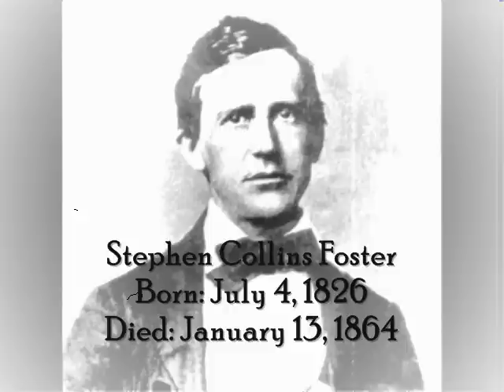Jennifer Warnes - "Hard Times (Come Again No More)" by Stephen Foster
"Hard Times Come Again No More," is a popular American song written by Stephen C. Foster during 1854. Well-known and popular in its day, it was a favorite of both sides in the American Civil War.

The song begins with "Let us pause in life's pleasures and count its many tears while we all sup sorrow with the poor," and portrays sympathy for those who are impoverished. The refrain begs, "Hard times, come again no more."

Accordingly, I've illustrated the video with photos and etchings from that same period during and immediately after the Civil War.

Stephen Foster's original lyrics:

Let us pause in life's pleasures and count its many tears,
While we all share sorrow with the poor;
There's a song that will linger forever in our ears;
Oh Hard times come again no more.

Chorus:
Tis the song, the sigh of the weary,
Hard Times, hard times, come again no more
Many days you have lingered around my cabin door;

While we seek mirth and beauty and music light and gay,
There are frail forms fainting at the door;
Though their voices are silent, their pleading looks will say

There's a pale drooping maiden who toils her life away,
With a worn heart whose better days are o'er:
Though her voice would be merry, 'tis sighing all the day,